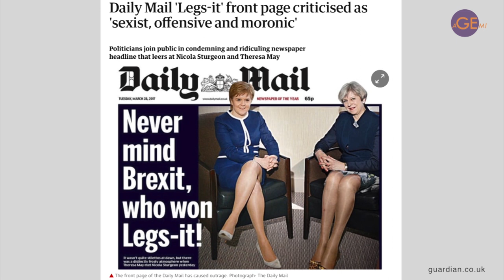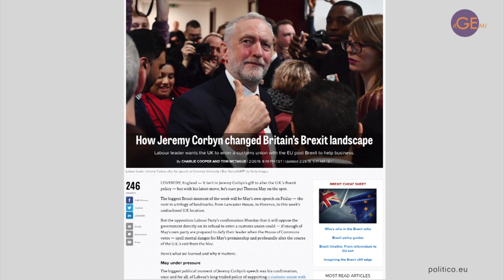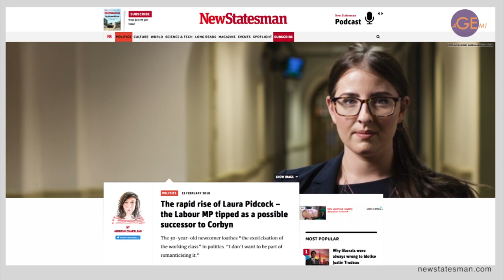4. It is not just about numbers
While much research on gender and media tends to count things and discuss frequencies of women and men’s appearance, it is arguably at least if not more important, to understand the tone, point of view and language used when women and men are covered in news stories.